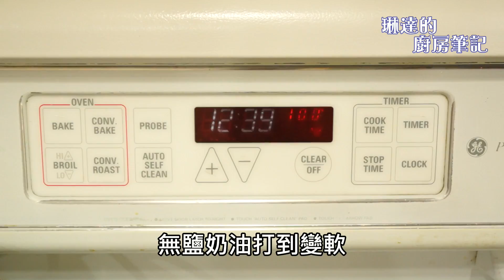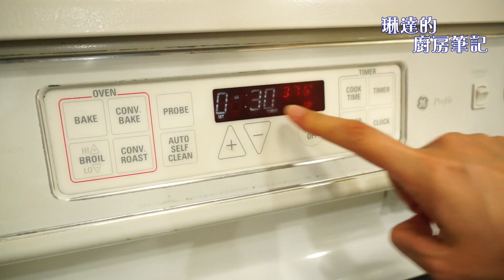蘋果奶酥蛋糕 Apple Crumb Cake【琳達的廚房筆記】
這個蘋果奶酥蛋糕有三個層次，上層是酥脆的奶酥粒，中間是酸V啊酸V的青蘋果，下面的蛋糕鬆軟香甜，奶酥粒、青蘋果與蛋糕達到平衡的三重奏
詳細圖文版食譜請看我的部落格：琳達公主的烘焙筆記
我的粉絲專頁：琳達公主的烘焙筆記

奶酥蘋果蛋糕（8寸方形模）
奶酥粒材料：
低粉 100克
無鹽奶油 50克
dark brown sugar 25，白砂糖20（可以全部都用白砂糖）
肉桂粉1小匙（1小匙=5ml）

蛋糕體材料：
無鹽奶油70
白砂糖80
酸奶油sour cream 140克（可以用原味優格代替）
全蛋1個，蛋黃1個（室溫）
香草精 1小匙
低筋麵粉150克
鹽1/8小匙
泡打粉1小匙

中間夾層：
青蘋果1 顆

375°F（190°C）烤30分鐘

我常用的工具：
耐高溫矽膠刷GrillPro 41090 2-Piece Silicone Basting Brush
KitchenAid攪拌機 KitchenAid KP26M1PSL Professional 600
Uniworld攪拌機Uniworld UPM-10E 10 Quart Mixer With Guard And 3 Attachments
手持攪拌機Hamilton Beach 62682RZ Hand Mixer with Snap-On Case
KitchenAid製麵機三件組Kitchenaid KPRA Pasta Roller and cutter
Marcato義大利壓麵機Marcato Atlas Pasta Machine
放涼架Wilton 2105-459 Excelle Elite 3-Tier Cooling Rack
不沾烘焙烤紙Non Stick Parchment Paper
4Q Staub 鑄鐵鍋Staub Round Cocotte Oven, 4 quart
10.25寸 Lodge 鑄鐵鍋 Lodge Pre-Seasoned 10.25-inch Cast Iron Skillet,
鑄鐵鍋防熱矽膠把手 Lodge ASHH41 Silicone Hot Handle Holder
矽膠耐熱防沾刮刀鍋鏟組 di Oro Living Silicone Spatulas
砧板 John Boos Chop-N-Slice Maple Wood
食物處理機Cuisinart DLC-2ABC Mini Prep Plus Food Processor
電動鋸刀 Black & Decker EK 700 Slice Right Electric Knife
我的相機Canon EOS 6D
相機三腳架 Vanguard Alta Pro 263AP Aluminum Tripod Kit